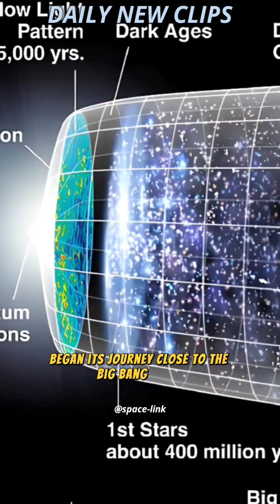Light Doesn't Travel Fast Over Cosmological Distances & CMB 🤯 w/ Professor Brian Cox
The Cosmic Microwave Background (CMB) is the cooled remnant of the first light that could ever travel freely throughout the Universe. This 'fossil' radiation, the furthest that any telescope can see, was released soon after the 'Big Bang'. Scientists consider it as an echo or 'shockwave' of the Big Bang.
Stationary Light
Light from a stationary source travels at 300,000 km/sec (186,000 miles/sec).

Moving Light
Light from a moving source also travels at 300,000 km/sec (186,000 miles/sec).

Say that Einstein's bike travels at 10% the speed of light (30,000 km/sec): the speed of light from Einstein's headlight does NOT equal 330,000 km/sec.
The Andromeda Galaxy is a barred spiral galaxy and is the nearest major galaxy to the Milky Way. It was originally named the Andromeda Nebula and is cataloged as Messier 31, M31, and NGC 224.
Our Milky Way galaxy is destined to collide with our closest large neighbour, the Andromeda galaxy, in about five billion years. Scientists can predict what's going to happen. The merger will totally alter the night sky over Earth but will likely leave the solar system unharmed, according to NASA.
Brian Edward Cox is an English physicist and former musician who is a professor of particle physics in the School of Physics and Astronomy at the University of Manchester[2][3] and The Royal Society Professor for Public Engagement in Science.[4] He is best known to the public as the presenter of science programmes, especially BBC Radio 4’s The Infinite Monkey Cage and the Wonders of... series[5][6] and for popular science books, such as Why Does E=mc²? and The Quantum Universe.